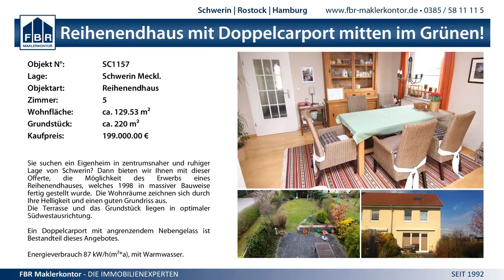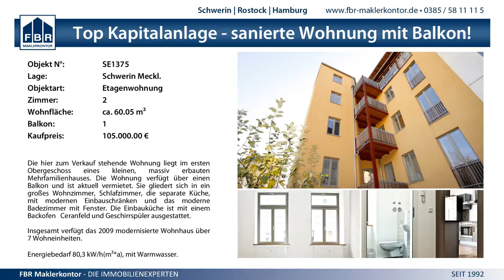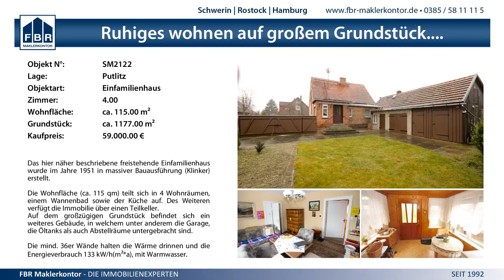25:26 (16:14) SV GW Schwerin vs. SV Warnemünde - 11.1.2015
MV-Liga.de wJB - 25:26 (16:14) SV GW Schwerin vs. SV Warnemünde e.V. Handball - 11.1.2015